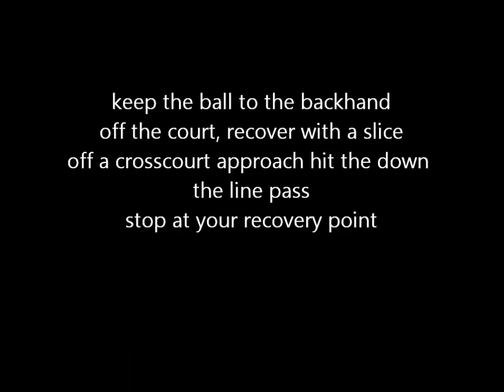How to Play Singles: Beat the Rope a Dope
shows How to Play Singles:  Beat the Rope a Dope